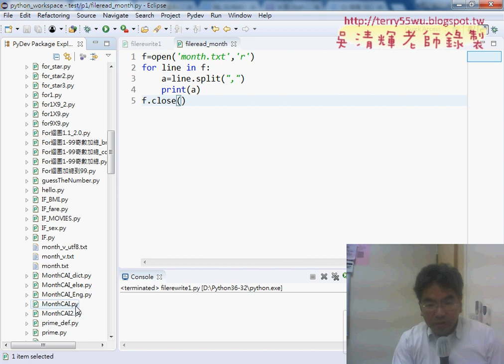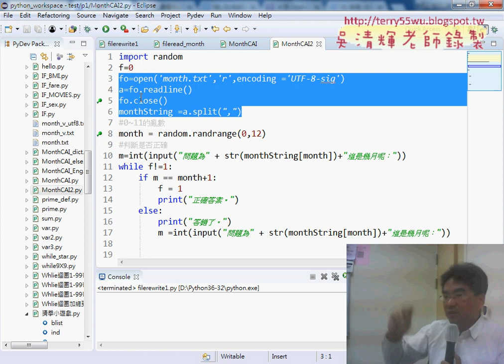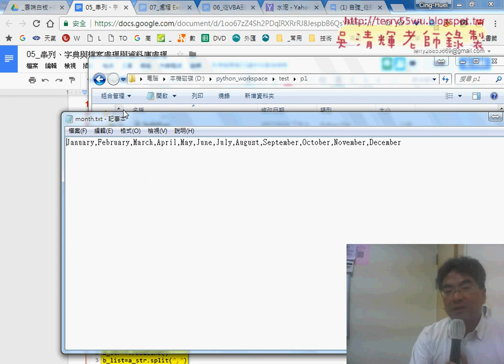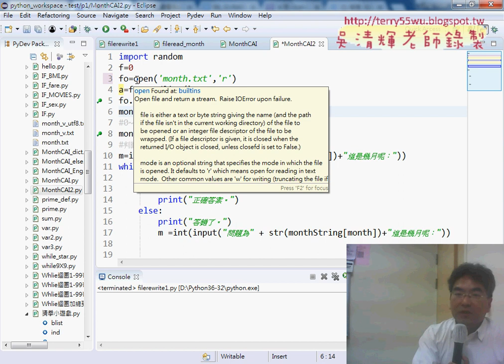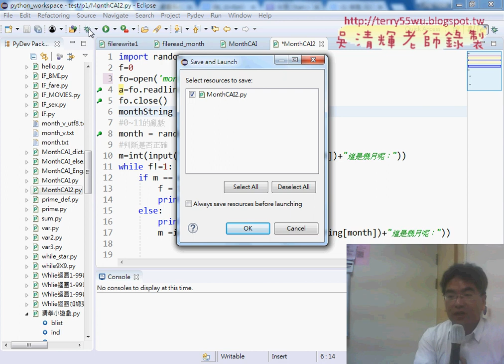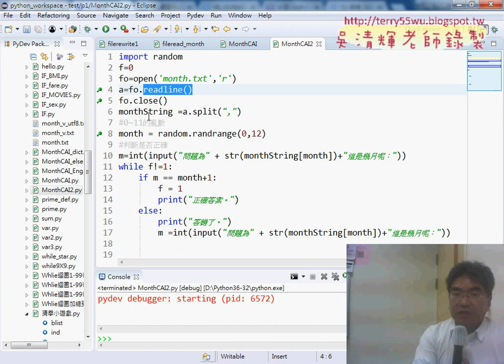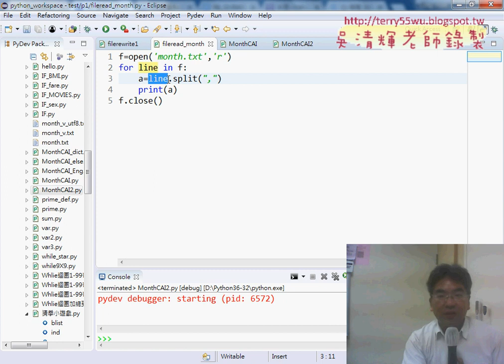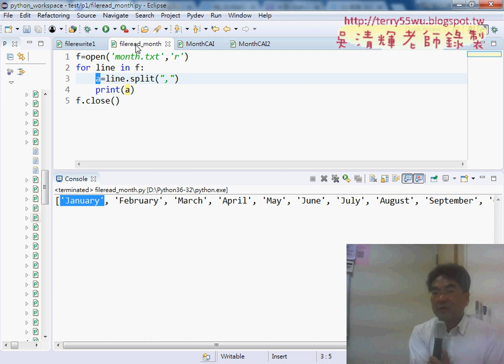06 讀取外部檔案變為List過程說明